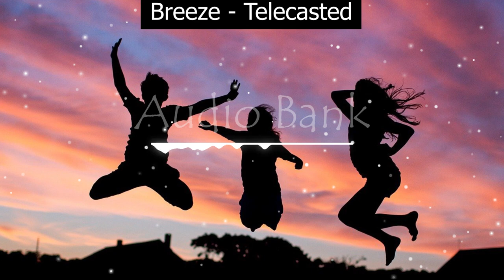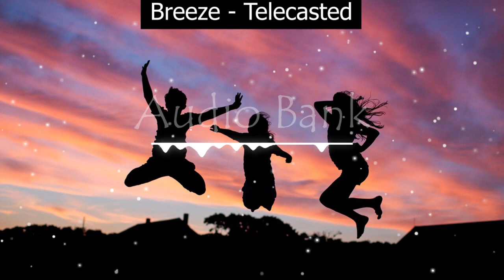Breeze - Telecasted (no copyright music)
Download free and safe music for content creators (free music, no copyright music, royalty free music and creative commons